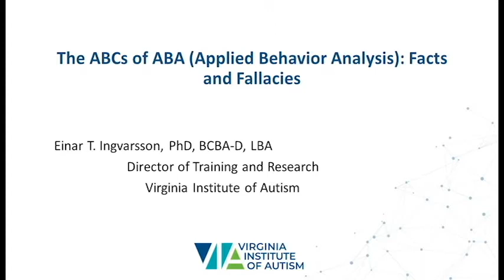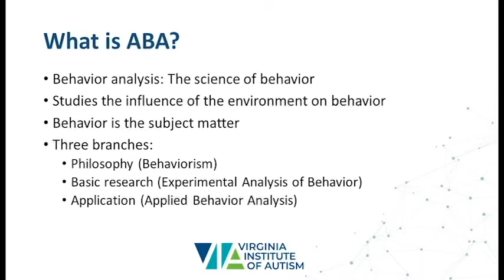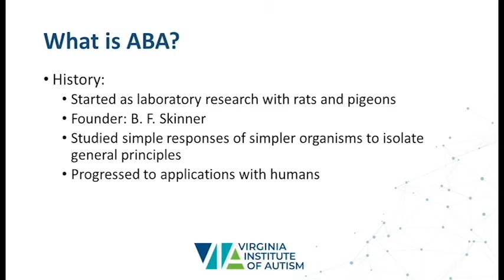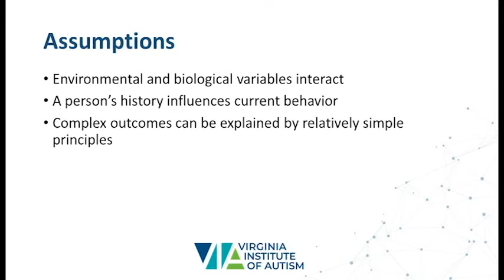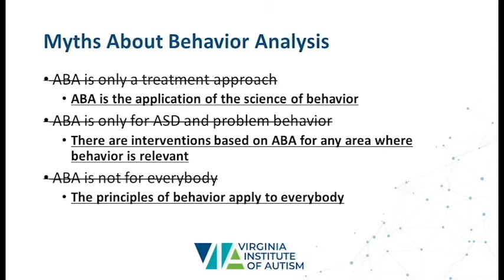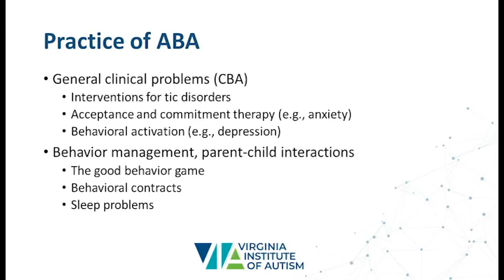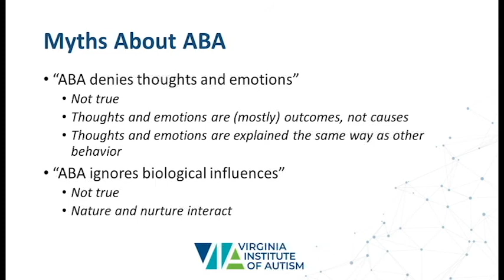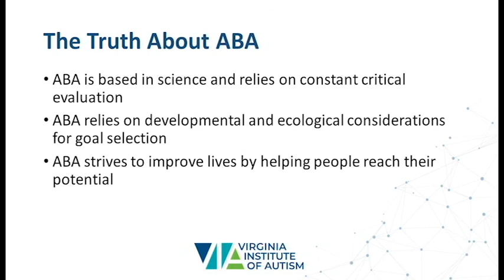The ABCs of Applied Behavior Analysis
This session was presented by Einar Ingvarsson, PhD, BCBA-D, LBA, Virginia Institute of Autism, at the University of Virginia’s 2019 Virginia Autism Hope Summit. This presentation had a brief overview of the practice of ABA and some of the misconceptions that surround the practice were addressed. For more information about autism resources, research opportunities, and education, please visit autismdrive.virginia.edu.